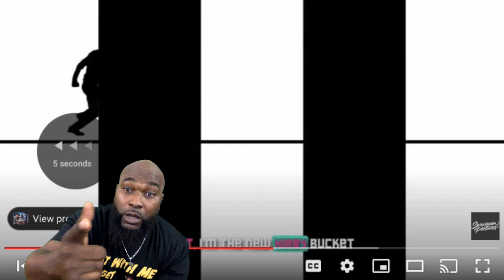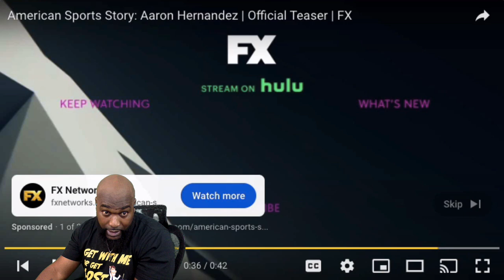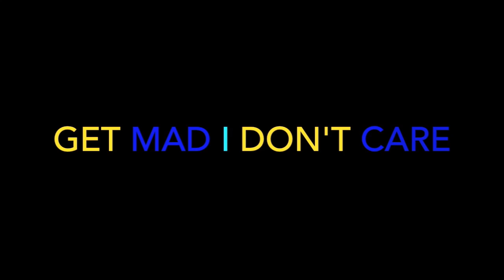PROF-New Kid feat.Yelawolf Lyrics Beetlejuice Edition | Showroom Partners Ent.‪@PROFGAMPO‬-REACTION